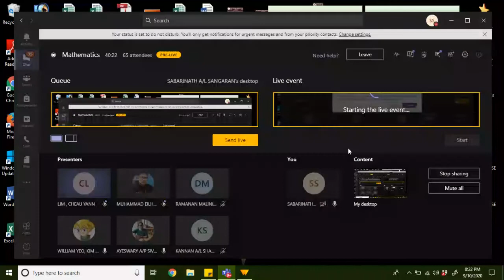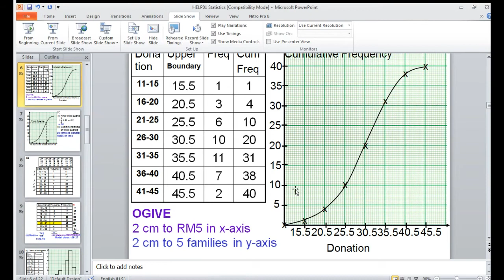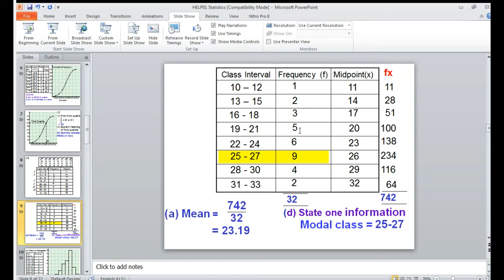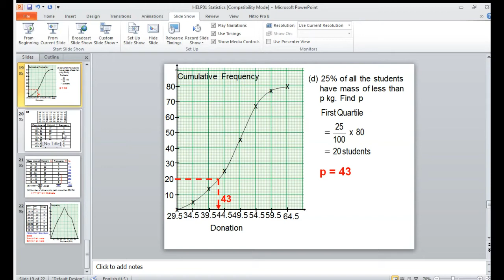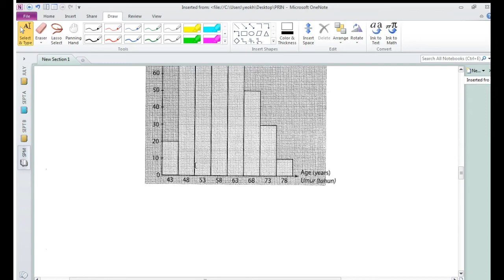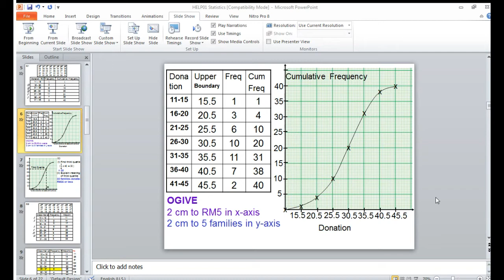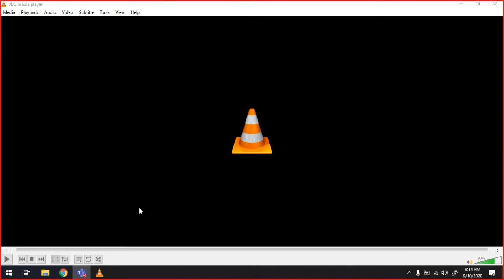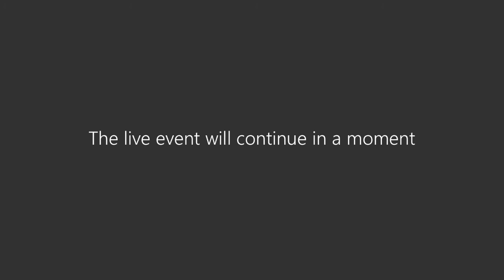HELP University's SPM Revision Series 2020: Introduction to Statistics (10 September 2020)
HELP University's SPM Revision Seminar 2020 started its first series of online revision courses for Form Five students taking their SPM examination. This series is Introduction to Statistics and is taught by Mr William Yeo.